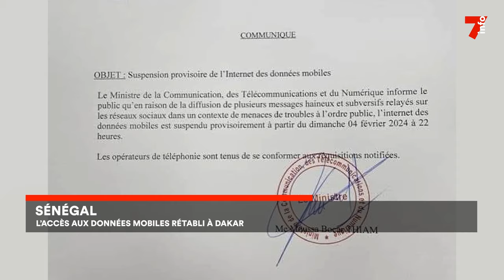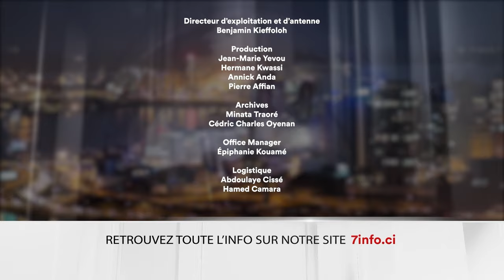Le 7 minutes du 7 février 2024 (édition du 19H)